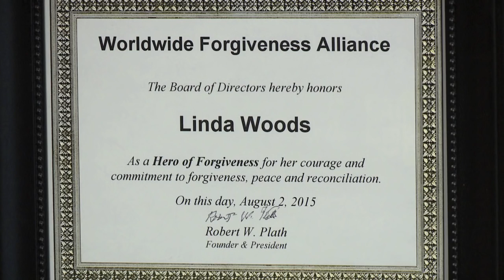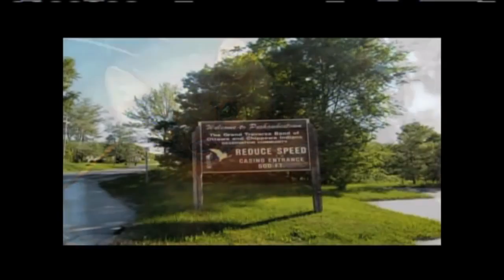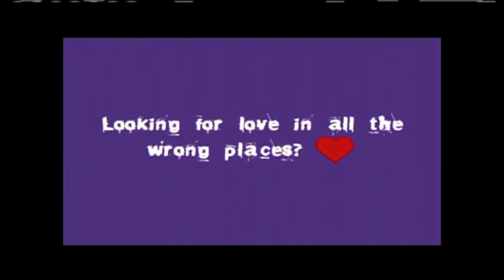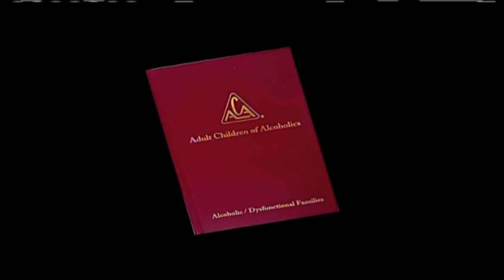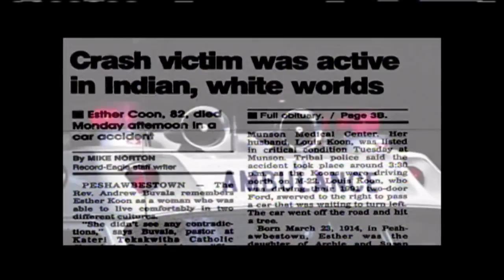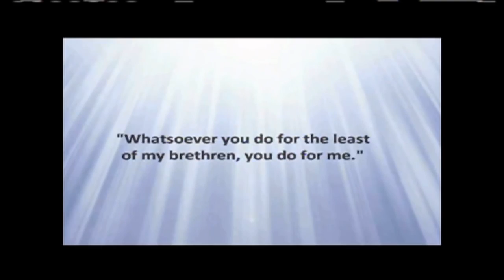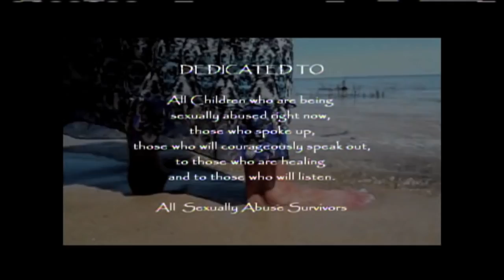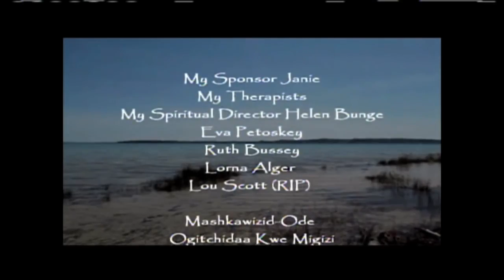NVTV-Linda Woods Grand Traverse Band of Ottawa & Chippewa Indians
Cihuapilli Rose Amador LeBeau interviews Linda Woods (Ottawa & Chippewa), 'Hero of Forgiveness' on Native Voice TV.

Rose welcomes Woods back to California who had lived in California for more than 30 years, retired and currently lives in Michigan.

This show has three stories of interest. First regarding Woods joining the Military Airforce at 18; Telling her compelling story of being sexually abused at an earlier age and freeing herself by 'Forgiveness''; and lastly how she had received a 'Fallen Eagle Head Staff'.

All these stories about Woods basically gives the path for all people to 'Heal' themselves from any tragedy  - (from those who created one's life tragedy) through 'Forgiveness'.

This is a must to see and please share with others.